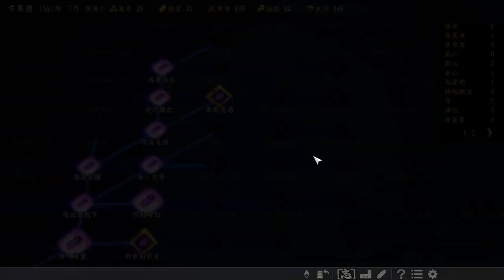【大志PK実況：津軽編02】決戦、津軽為信vs南部晴政！津軽家、奥州制覇の野望